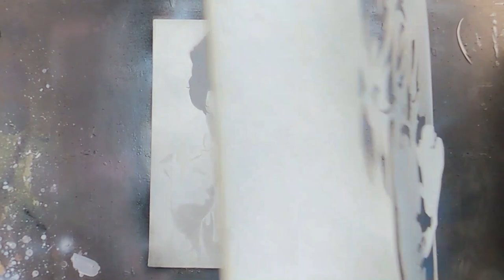Retrato de Ed Sheeran | Cantautor Británico por "Spray Art Eden"